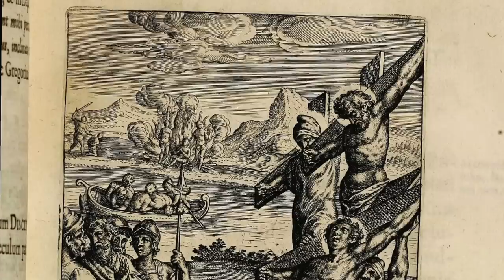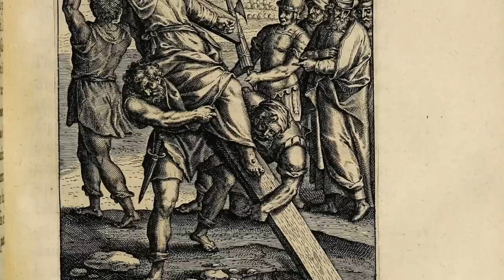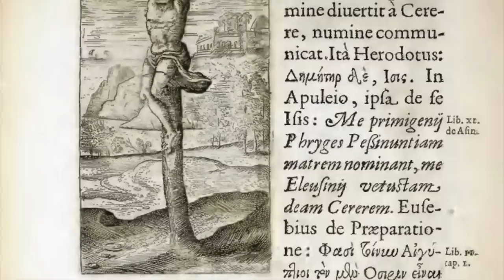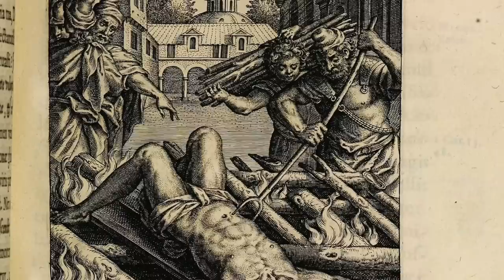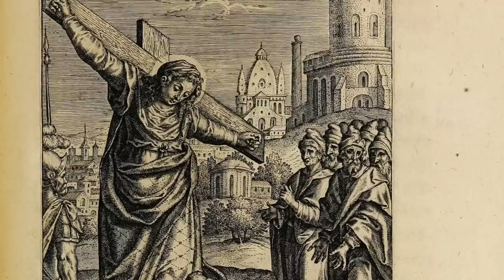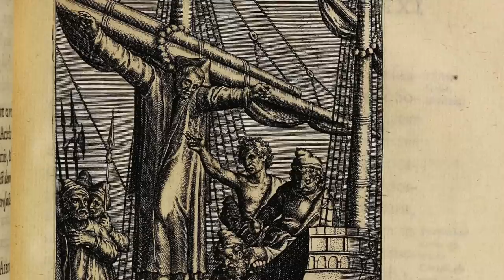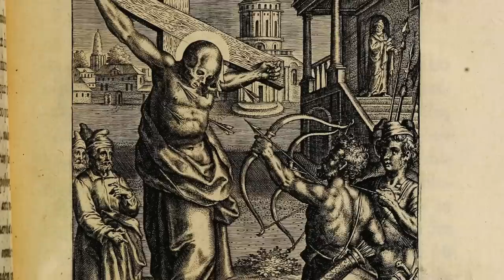Crucifixion - History's Most BRUTAL Execution Method?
Throughout history and the centuries, there have been many different execution methods used to take the life of a condemned person. However one of the most famous methods has to be crucifixion, due to it's links to Christianity and Jesus of Nazareth. As an execution method, it was used by the Romans to punish a number of criminals such as thieves and murderers, and women were also crucified too. It was a horrific and extremely painful ordeal for someone to undergo, and it was aimed at humiliating a person too.

For a crucifixion, the guards would force the condemned to carry the cross beam of their cross through towns and cities, where they would be targeted by crowds. They then were secured to the beam using nails which were placed through the hands and ankles, and then they were attached to a vertical beam. Guards would sometimes break legs and also pierce the person with a spear to bring about death faster, but some people were left to die for days to send a message to people not to commit crimes. Some crucifixions were even carried out upside down, and it was used in Japan and an allied soldier was even crucified during the Second World War.

Join us today as we look at, 'Crucifixion - History's Most BRUTAL Execution Method?'